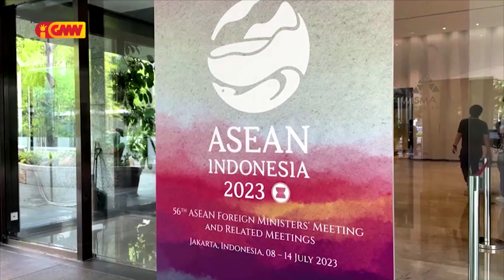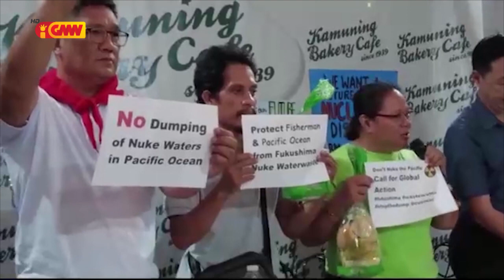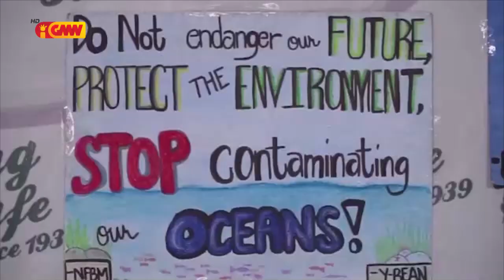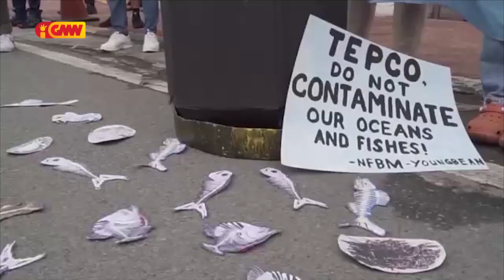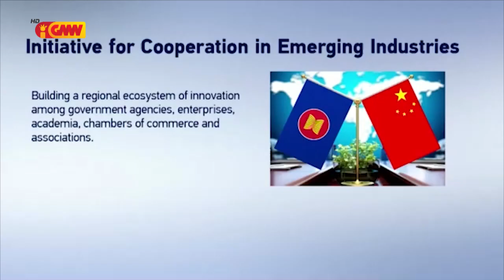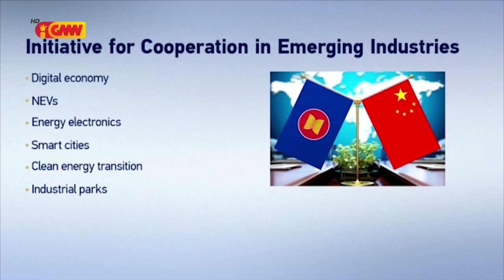ASEAN NEWS - 14 July 2023